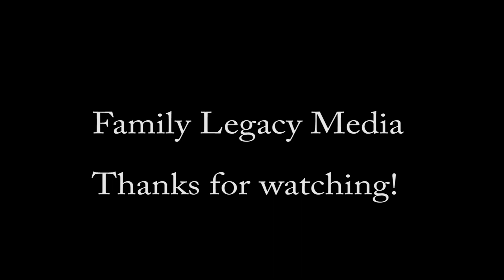Are Macs for Dummies?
With the recent acquiring of a Mac in the house, we decided to test to see if it was dummy and grandma proof. we have yet to see.

Where is the nearest place to get treated for bruises from an umbrella?